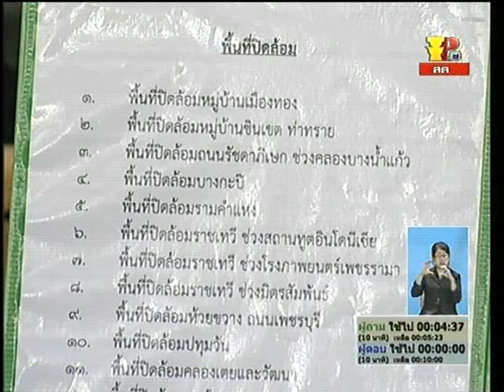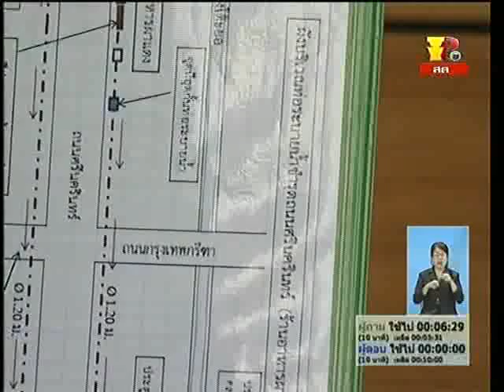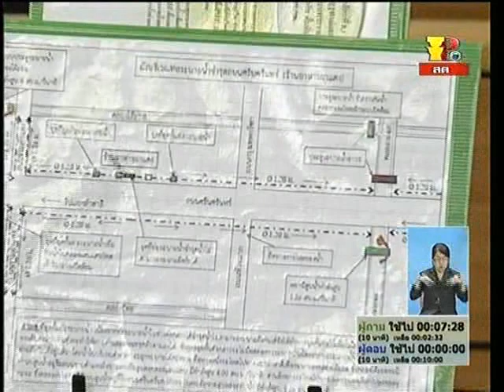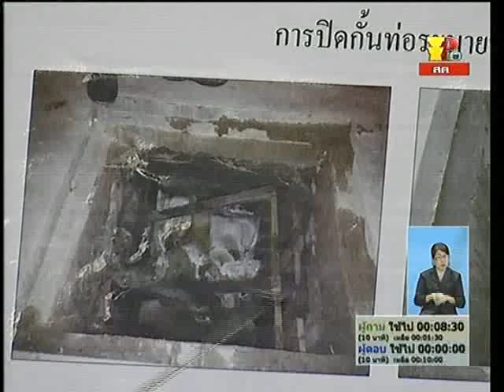การบริหารจัดการนํ้าใน กทม.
กระทู้ถามสด เรื่อง การบริหารจัดการนํ้าใน กทม.
ติดตามการทำงานของ ส.ส. ได้ที่